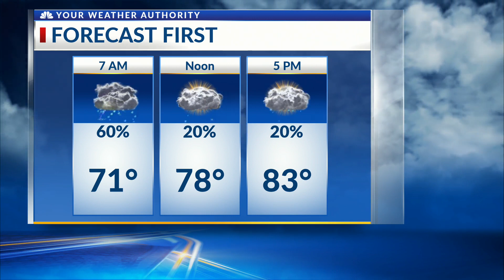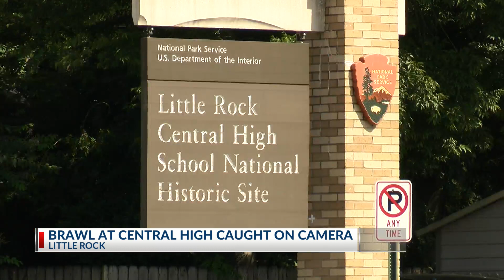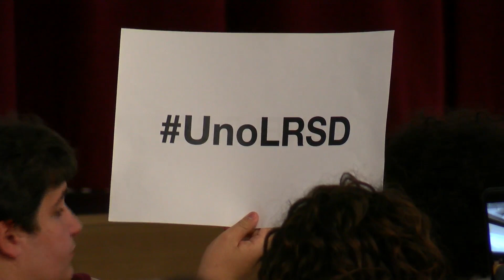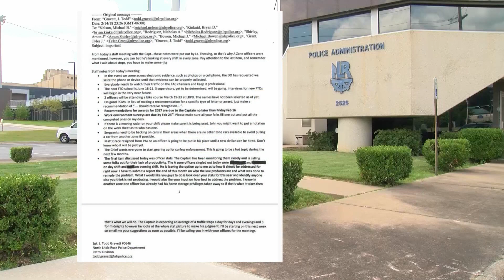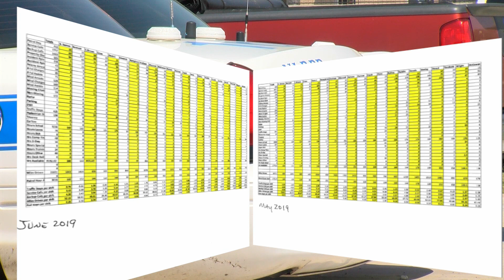KARK 4 News at 10, August 26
Just in case you missed it, here are the top headlines from tonight's newscast.